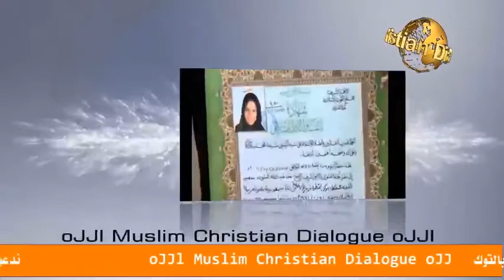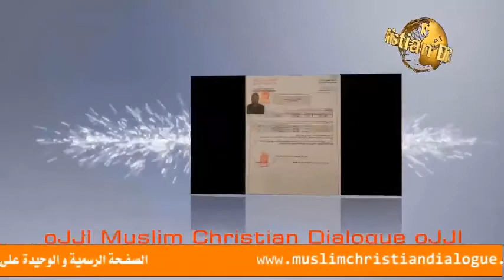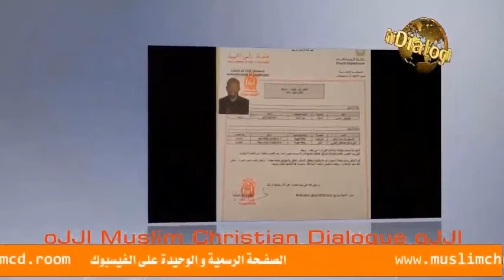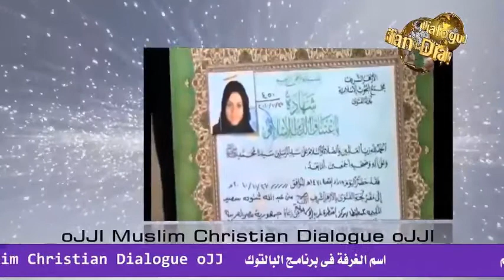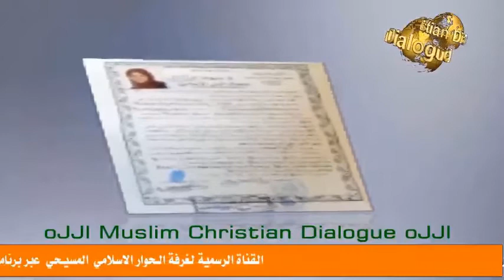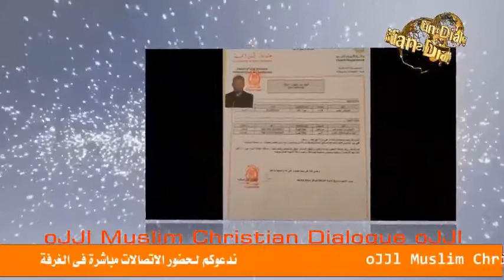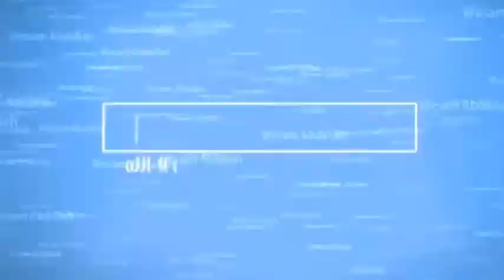السلسلة 64 من الاتصالات على كهنة الكنيسة المصرية واسئلة الشيخ وسام